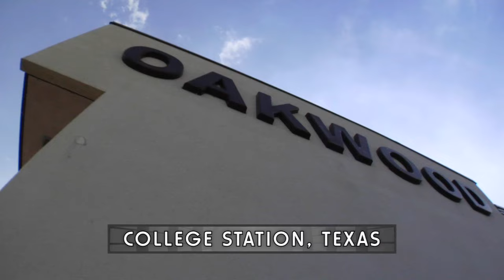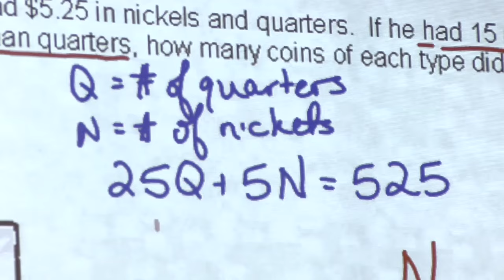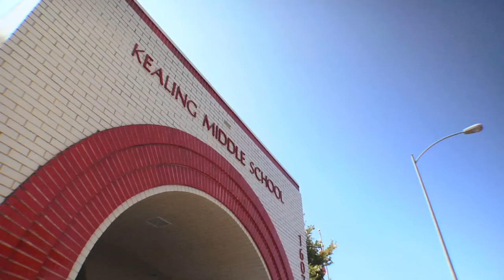The Best and the Brightest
How can our country and state retain their leadership in an increasingly competitive global market? How will you, your children and your grandchildren fare in this fast-paced, rapidly expanding new world economy? In The Best and the Brightest, some of Texas' most thoughtful and provocative educators and leaders speak plainly about changes we must make in our educational system and in ourselves. As you will see, an innovative, competitive society must begin in our state's classrooms and homes, as the world alters around us.

Special Thanks:

Dr. Robert Gates
Mark G. Yudof
Kealing Middle School, Austin, TX
MASS Program
Oakwood Intermediate School, College Station, TX
UTeach Program